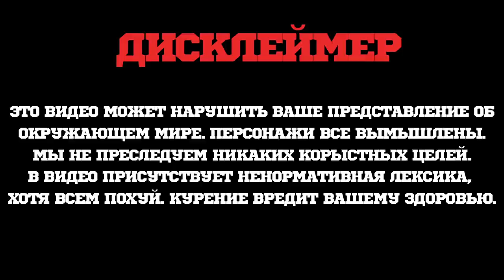НОВЫЕ МОДЕЛИ КАЛЬЯНОВ KORESS K2 И K3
Неизменная функция регулировки тяги во время курения кальяна.
Обновлённая линейка цветов - от классики до насыщенных ярких.
Магнитный коннектор под шланг. Футуристичный дизайн. А также новая упаковка